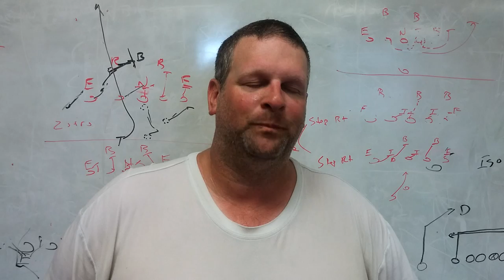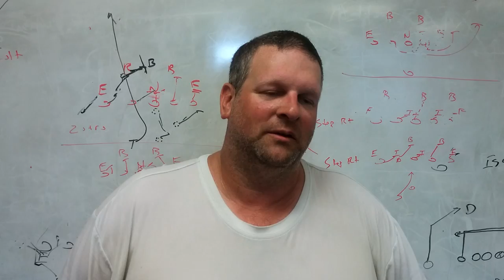Blythewood football coach Dan Morgan